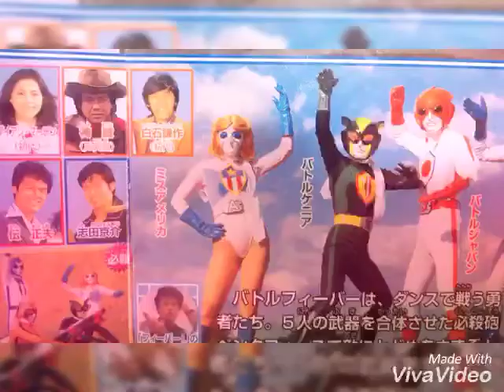Diane Martin Diane Martin ダイアン・マーチン Miss America Battle Fever J Goodbye Girl Song by David Gates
Goodbye Girl
Song by David Gates

All your life you've waited for love to
Come and stay
And now that I have found you, you must
Not slip away
I know it's hard believin' the words you've
Heard before
But darlin' you must trust them just once
More, 'cause baby
Goodbye doesn't mean forever
Let me tell you goodbye doesn't mean
We'll never be together again
If you wake up and I'm not there, I won't
Be long away
'Cause the things you do my Goodbye Girl
Will bring me back to you.
I know you've been taken, afraid to hurt
Again
You fight the love you feel for me instead
Of givin' in
But I can wait forever, a-helpin' you to see
That I was meant for you and you for me so remember
Though we may be so far apart you still
Will have my heart
So forget your past my Goodbye Girl
'Cause now you're home at last